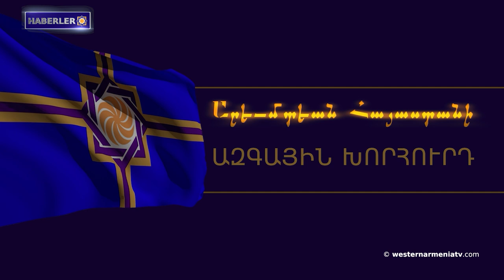Azerbaycanlılar işgal altındaki Şuşi ve Berdzor'da "iş fuarları" düzenleyecek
1. Batı Ermenistan Ulusal Meclisinin olağan oturumu, komisyonların faaliyetleri ve Meclisin BM'deki sunumu tartışmaların merkezinde yer alıyor

2. Azerbaycanlılar işgal altındaki Şuşi ve Berdzor'da "iş fuarları" düzenleyecek

3. Tatoyan: Nerkin Hand 3 taraftan Azerbaycan silahlı mevzileriyle çevrili

4. Paris'te Fransız yasa koyucularla Azerbaycan'ın Ermeni haklarına yönelik ihlalleri ve koruma mekanizmaları tartışıldı

5. Frank Schwabe: Bakü, ülkedeki insan hakları durumunu eleştirenleri Ermeni yanlısı tutum almakla suçluyor

6. Kudüs Patrikhanesi, Türkiye'deki (İşgal Altındaki Batı Ermenistan) geniş mülklerinin geri alınmasına yönelik davayı kazandı

7. Düşük fiyat ve bol hasat; Ahalkalak'ta patates hasadı nasıl gidiyor?